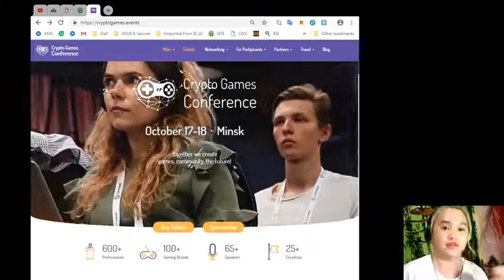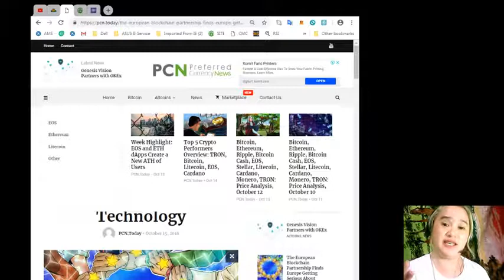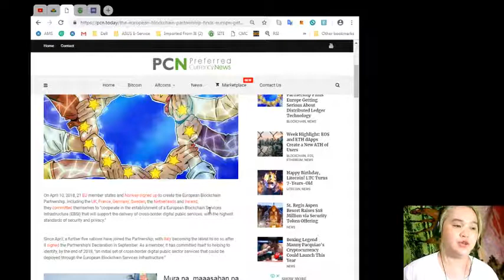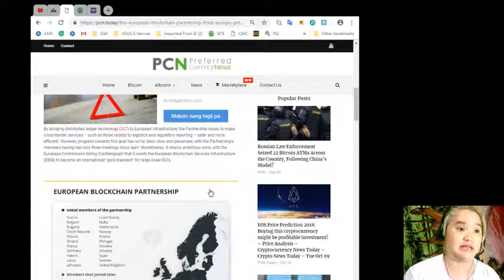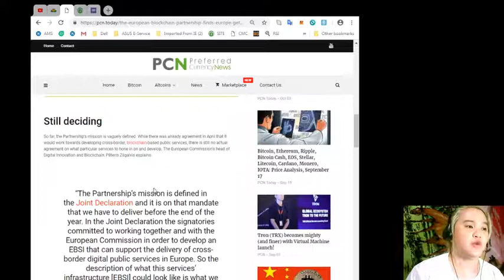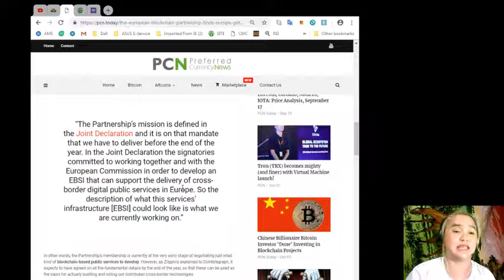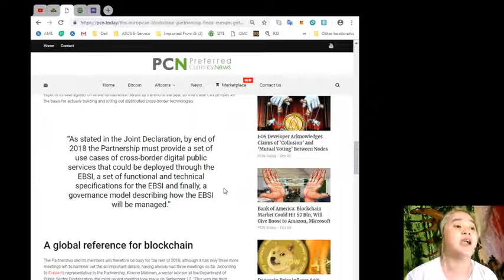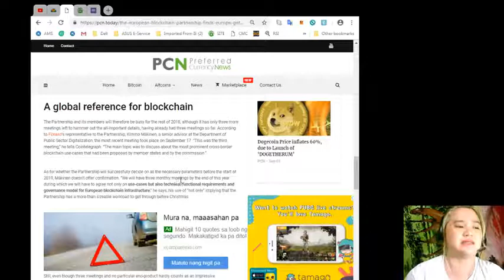The European Blockchain Partnership Finds Europe Getting Serious About Distributed Ledger Technology